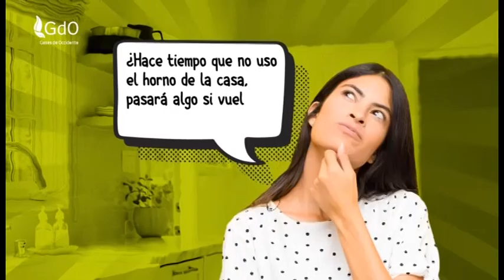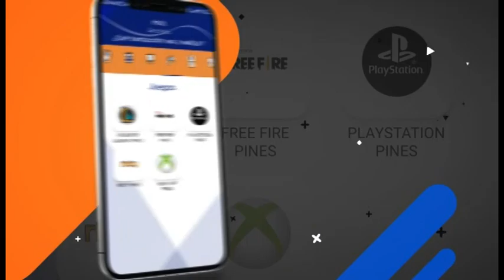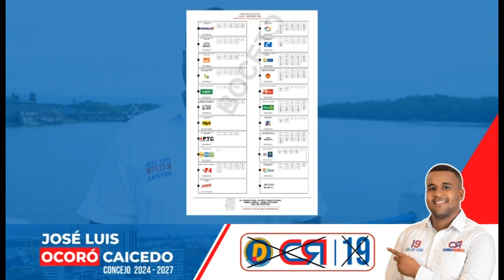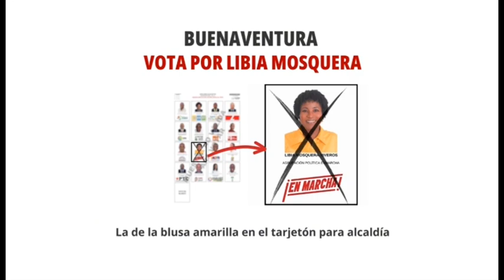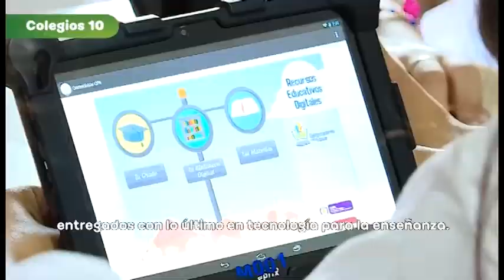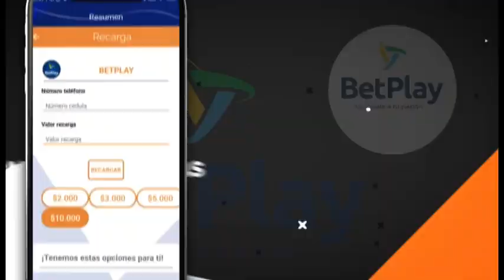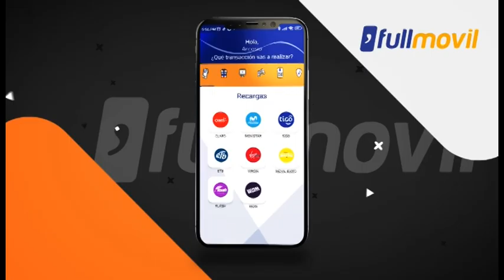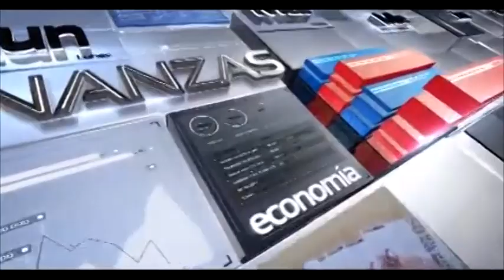NOTICIERO 18 DE OCTUBRE 2023